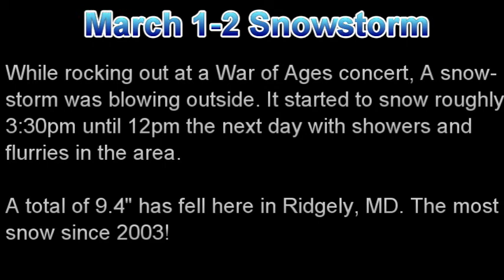March 1st Snowstorm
Maryland got battered during the March 1st and 2nd Snowstorm with blizzard-like strength. Slick roads and strong winds are never a good mix. While uploading this now, More heavy snow is starting to come in. I could have more then the 9.4" I mentioned! I'll update the info once it's all over. Video and pictures by CJ Wood.

At the War of Ages concert Scott, the head of the venue, came up on stage and took the mic after the first song. He said, "Everyone I need your attention, This is serious. The storm is now getting bad, real bad. The federal highway administration wants all vehicles off the roads. I'm sorry, but we have to end the show. We have 10 minutes to leave. Sike! Schools are closed tomorrow!!!." Then we all got crazy and had a great time enjoying the rest of the show. Hah!